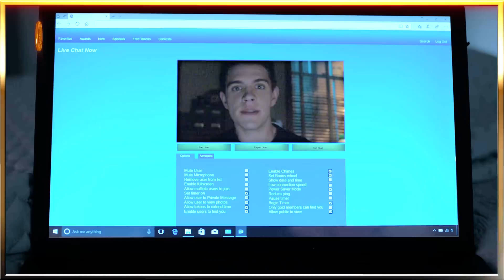All About Shirtless K.J. Apa (Riverdale Season 1 and 2 - 1080p HD)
Often requested and finally here! The readhead with the abs from Riverdale is one of the most objectified actors in recent memory- OMG!

Oliver